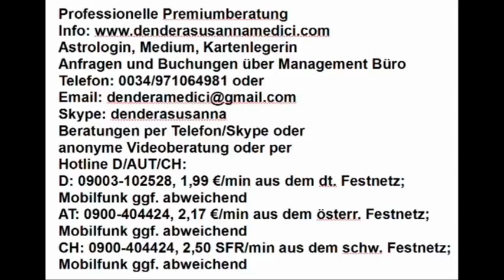Überraschungs Gratis Aktion